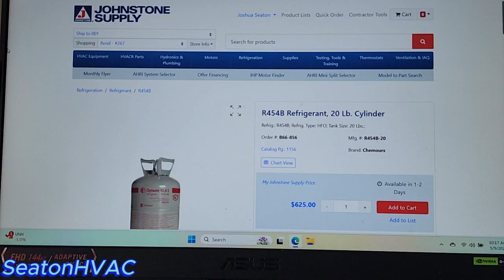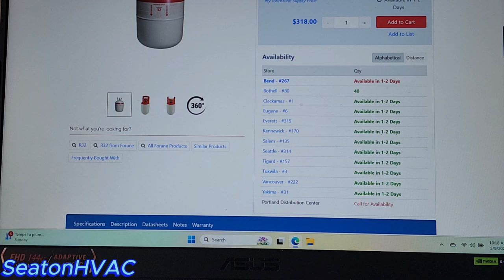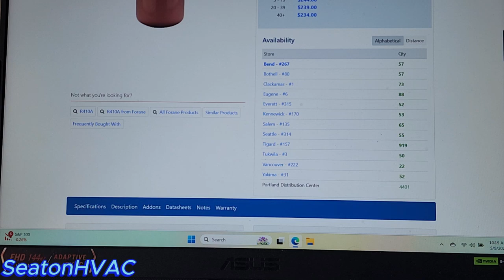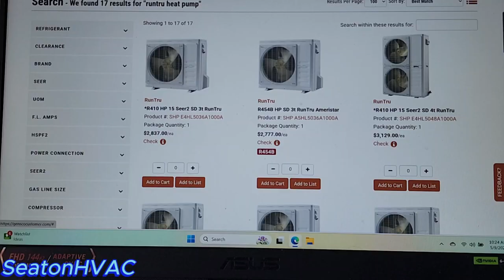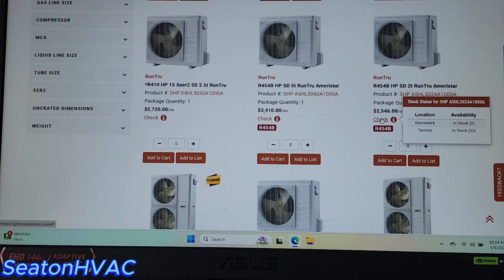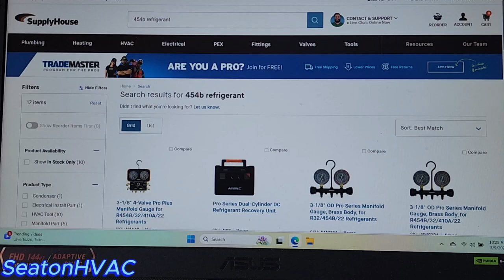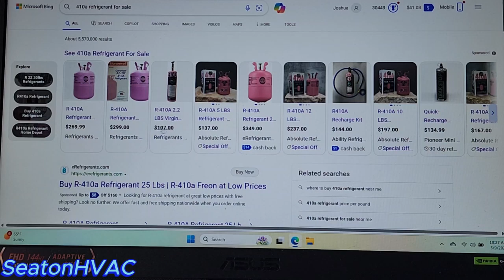WE NEED TO GO BACK TO R410A REFRIGERANT.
Today I show you some behind the scenes, HVAC Contractor information, in regards to pricing and availability of the new and old refrigerants. What is going on with R454B, R410A, and R22.  Equipment and with the actual refrigerants themselves.